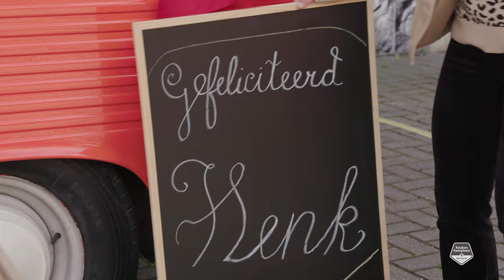Henk de Jong Beste Trainer van het Jaar in de Keuken Kampioen Divisie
Graag jullie aandacht voor de Beste Trainer van het Jaar van in de Keuken Kampioen Divisie... HENK DE JONG! Van harte gefeliciteerd, Henk!